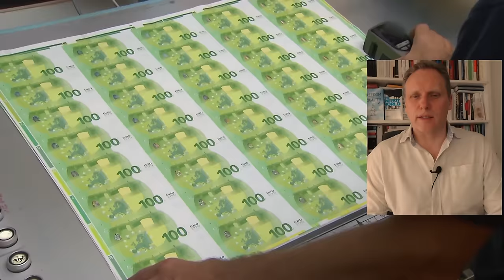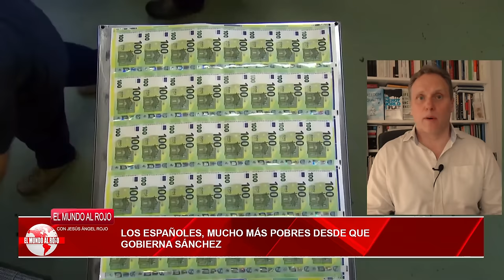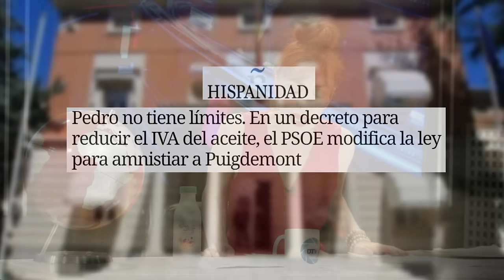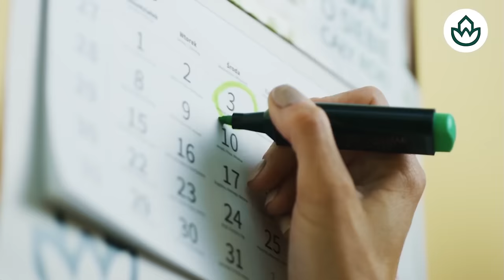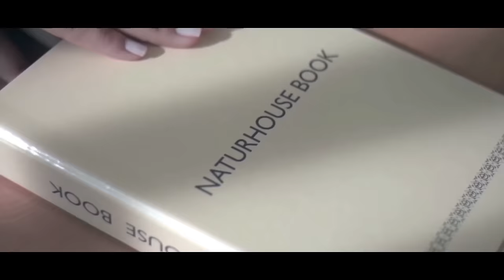🔴BRUTAL🔴Nuevo Golpe del Supremo a Sánchez: Moncloa se queda sin su nueva Gestapo🔴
¡Nuevo golpe del Supremo a Sánchez! Descubre en este vídeo cómo Moncloa pierde su nueva Gestapo y más noticias en Distrito TV. ¡No te lo pierdas!distritotv